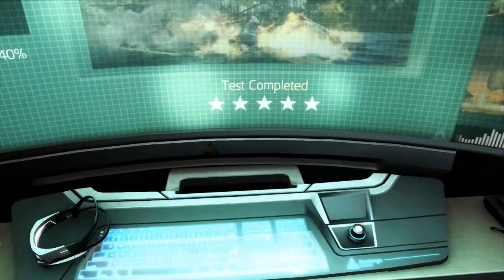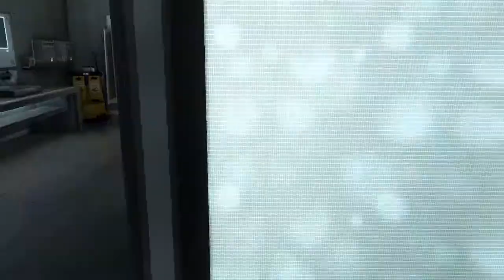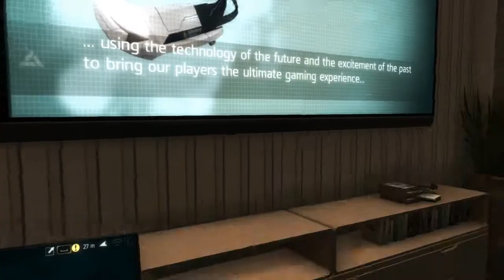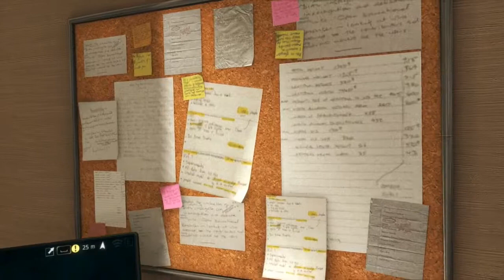Jonathan Plays Black Flag 2 Brace Yourself Dash His Buttons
Yarr and so on and so forth.